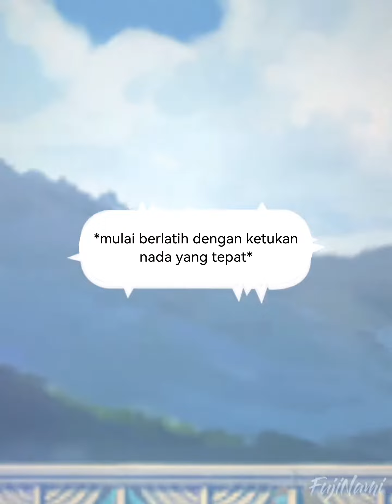【INDO SUB】TaeKook | Cinta Lama Bersemi Kembali - Ep. (12/12) BTS Universe Story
Game : BTS Universe Story
Judul Cerita : Taekook Phantom (end)
Pengarang : FujiNamiᴛᴋ

Ceritanya mungkin fiksi, tapi saya yakin taekook itu NYATA